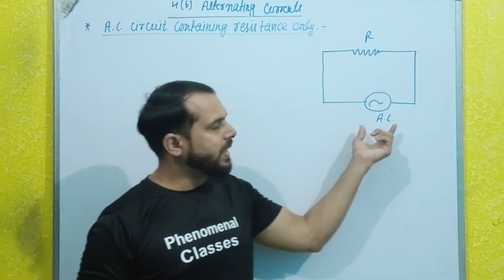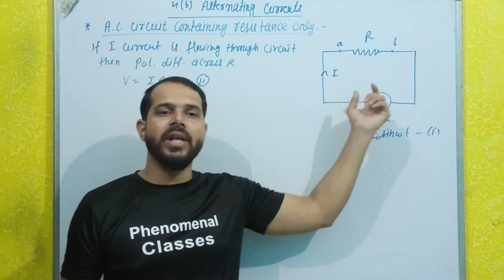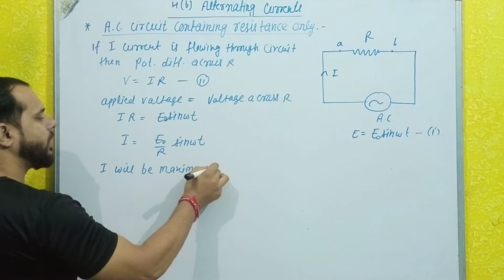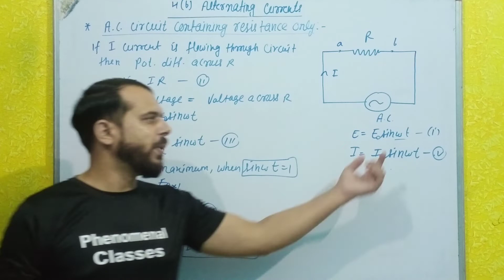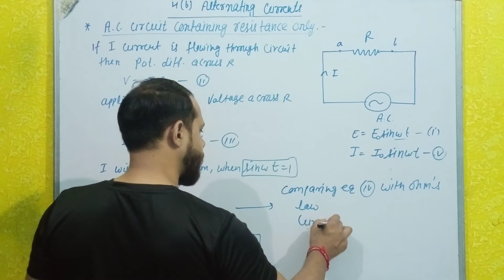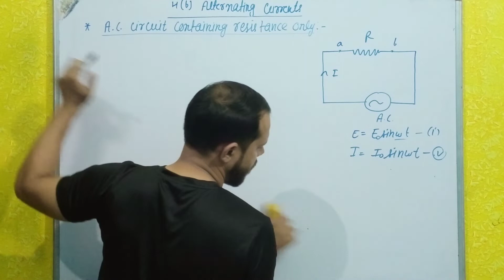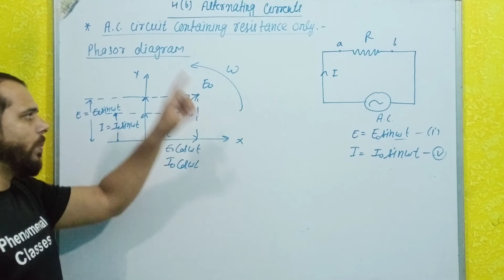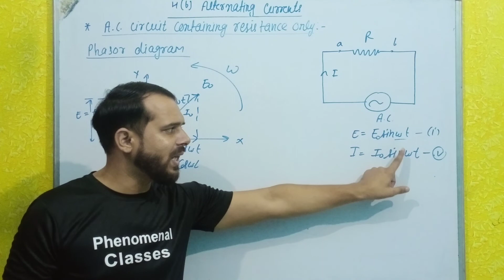A.C. circuit containing resistance only |Part-3 | phasor diagram | Unit-4 (b) A.C.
A.C. circuit containg resistance only